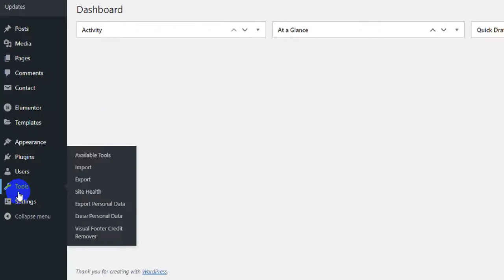How To Export Your Published Posts in WordPress